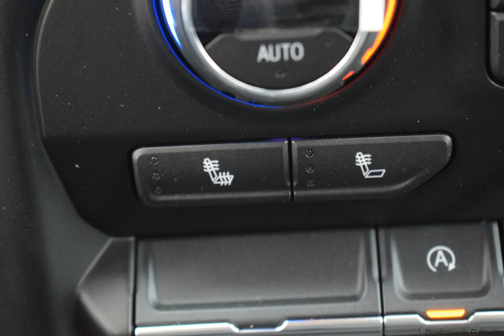2019 Black Chevrolet Silverado 1500 4D Crew Cab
New 2019 Black Chevrolet Silverado 1500 4D Crew Cab LT Black
   8-Speed Automatic, 4WD, Black Cloth. Factory MSRP: $49,625

$3,750 off MSRP! 4WD 8-Speed Automatic EcoTec3 5.3L V8 Black 2019 Chevrolet Silverado 1500 LT

Recent Arrival!
Options And Features:
Preferred Equipment Group 1LT|3.23 Rear Axle Ratio|Heavy-Duty Rear Locking Differential|Wheels: 17" x 8" Bright Silver Painted Aluminum|Wheels: 18" x 8.5" Bright Silver Painted Aluminum|40/20/40 Front Split Bench Seat|40/20/40 Front Split-Bench Seat|Cloth Seat Trim|10-Way Power Driver Seat w/Lumbar|Cloth Rear Seat w/Storage Package|Convenience Package|Convenience Package II|All-Star Edition|Radio: Chevrolet Infotainment 3 System|Radio: Chevrolet Infotainment 3 Plus System|Electronic Cruise Control|Electric Rear-Window Defogger|Color-Keyed Carpeting Floor Covering|OnStar & Chevrolet Connected Services Capable|120-Volt Instrument Panel Power Outlet|Deep-Tinted Glass|Front License Plate Kit|LED Cargo Area Lighting|EZ Lift Power Lock & Release Tailgate|Heavy Duty Suspension|Trailering Package|220 Amps Alternator|Integrated Trailer Brake Controller|4-Way Manual Driver Seat Adjuster|Power Sliding Rear Window w/Rear Defogger|Locking Tailgate|Rear 60/40 Folding Bench Seat (Folds Up)|Chevrolet Connected Access|Power Front Windows w/Passenger Express Down|Power Rear Windows w/Express Down|Remote Keyless Entry|Keyless Open & Start|Power Door Locks|Power Front Windows w/Driver Express Up/Down|Front Rubberized Vinyl Floor Mats|Rear Rubberized-Vinyl Floor Mats|Bluetooth For Phone|Remote Vehicle Starter System|Single-Zone Manual/Semi-Automatic Air Conditioning|Dual-Zone Automatic Climate Control|Hitch Guidance|Chrome Mirror Caps|Chrome Grille|Heated Driver & Front Passenger Seats|External Engine Oil Cooler|120-Volt Bed Mounted Power Outlet|Heated Steering Wheel|Auxiliary External Transmission Oil Cooler|12-Volt Rear Auxiliary Power Outlet|170 Amp Alternator|2 USB Ports|2 USB Ports (First Row)|Electrical Lock Control Steering Column|Manual Tilt Wheel Steering Column|Manual Tilt/Telescoping Steering Column|Urethane Steering Wheel|Leather Wrapped Steering Wheel|SiriusXM Radio|HD Radio|4.2" Diagonal Color Display Driver Info Center|Universal Home Remote|Steering Wheel Audio Controls|Rear Dual USB Charging-Only Ports|Theft Deterrent System (Unauthorized Entry)|HD Rear Vision Camera|Rear Vision Camera|Front Frame-Mounted Black Recovery Hooks|Chevrolet w/4G LTE|4-Wheel Disc Brakes|6 Speakers|Air Conditioning|Electronic Stability Control|Tachometer|Voltmeter|ABS brakes|AM/FM radio|Brake assist|Bumpers: chrome|Delay-off headlights|Driver door bin|Driver vanity mirror|Dual front impact airbags|Dual front side impact airbags|Front anti-roll bar|Front reading lights|Front wheel i...